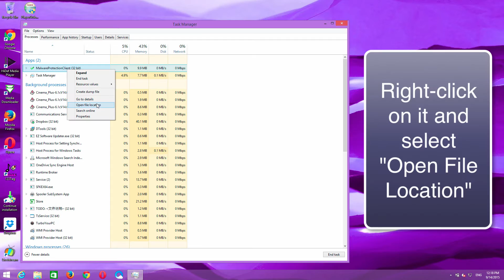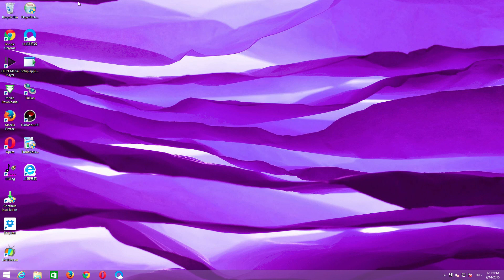Malware Protection Live (MalwareProtectionClient.exe) removal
How to get rid of Malware Protection Live program and stop MalwareProtectionClient.exe process?